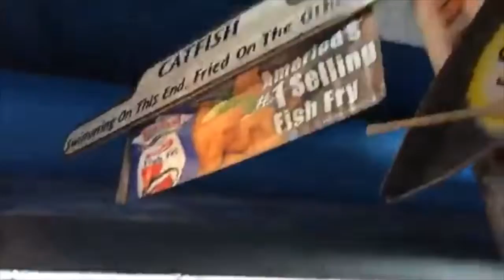Cajun Food Tour with Chef Johnny - Baton Rouge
Chef Johnny is taking us on a cajun food tour while visiting his hometown, Baton Rouge, Louisiana. The first stop after landing was getting some food supplies at Tony's Seafood